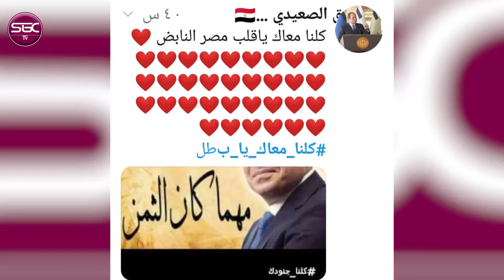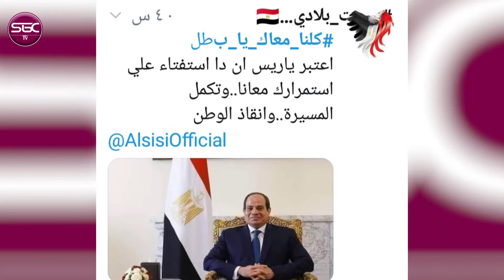مش نازلين يوم ٢٠ بتصدر ترند تويتر | كما يلتقي بسيدة مسنه اثناء جولة تفقدية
صفحه الفيس بوك الرسمية
ترند شو مستوصف الغلابة بالشرقية | و تفاصيل مشكلة اشهر بائع تين في مصر
جديدة...